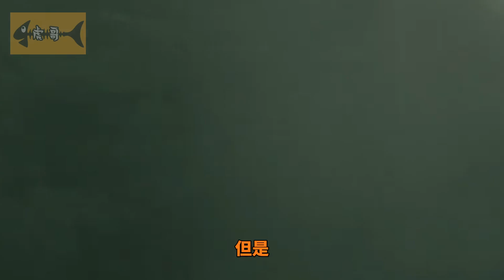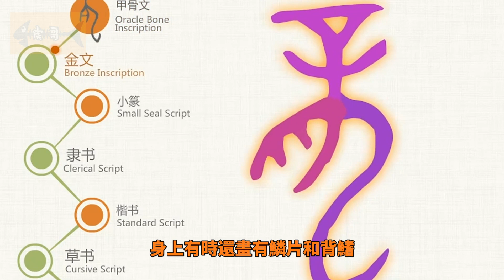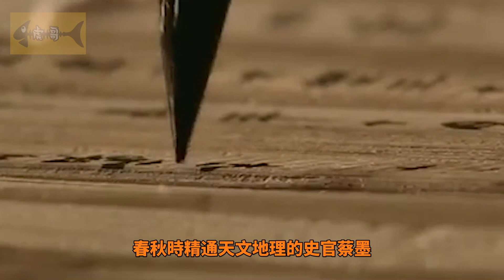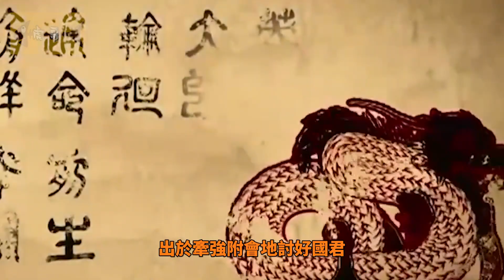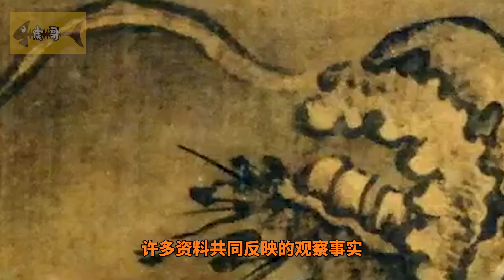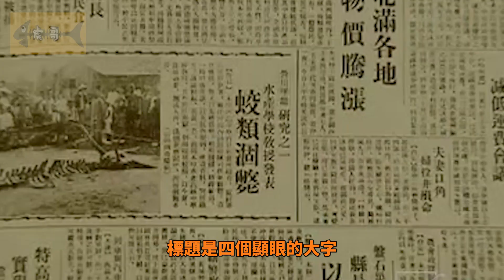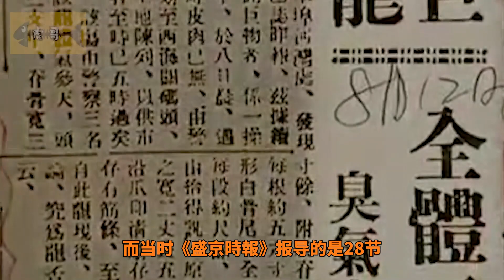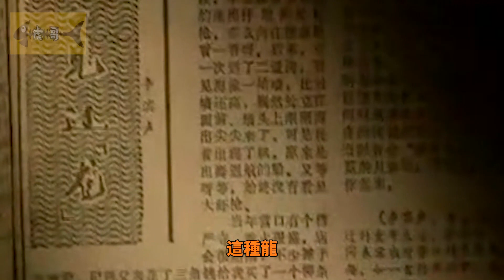「龍第二部」龍究竟是什麼？一個真實存在的古老生物？|Does dragon really exist, part 2?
龍，真的存在吗？虎哥嘗試給出了三個理由，似乎都將龍，指向一個真實存在的古老生物…但這種龍，既不是明清以來被神化的神龍，也不是鱷魚、大蛇，或者雷電颶風，那麼它究竟是什麼呢？
大家好，我是野生的虎哥！喜歡扯一些神秘有趣的事，在這裡希望能交一些狐朋狗友，一起虛度年華…...對，說的就是你，別跑！😆 目前這個頻道每週3和週6晚上定期更新，想看外星人？想和龍打交道？想知道鬼神住在哪裡？想流浪到宇宙的盡頭？. 那就訂閱虎哥的頻道吧，各種天馬行空、怪誕離奇，一切皆有可能！
接下來，你不能錯過的其他精彩影片🔥
真實的龍，究竟長什麼樣？從一幅詭異的龍照片說起|Dragon Exists, CC字幕，高清